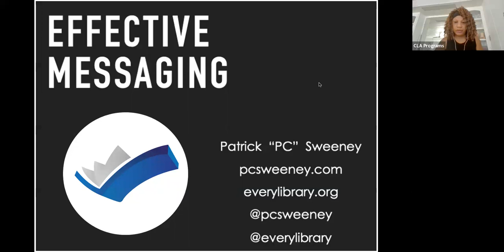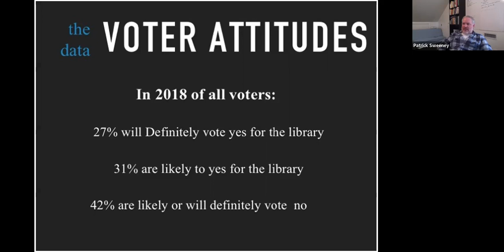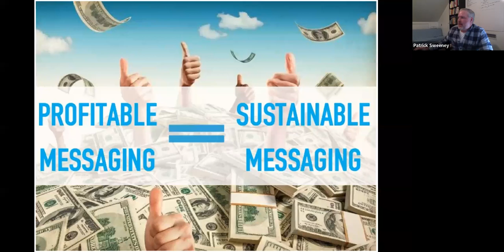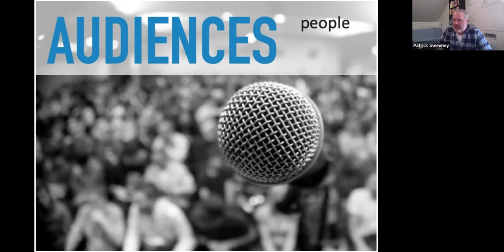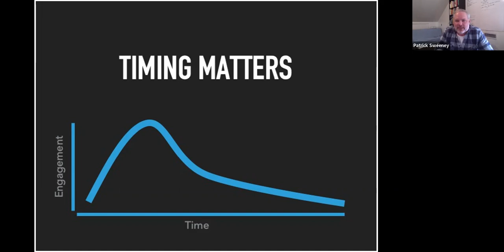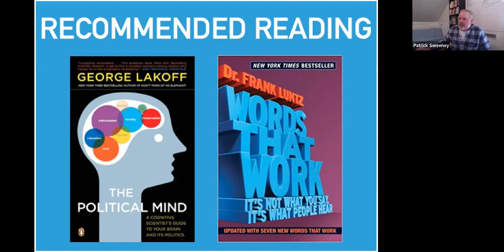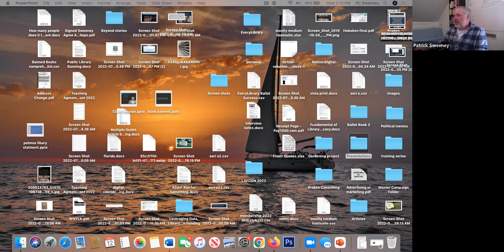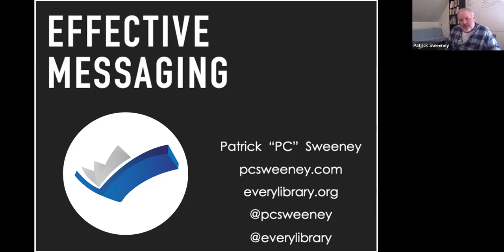Creating Effective Messages for Building Support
Description:

Libraries that can most effectively communicate their value to the community are less likely to lose funding and are more likely to have the support of local politicians and voters. In this presentation, PC Sweeney will discuss some of the most effective strategies behind creating effective messages that engage the public and encourage action. These are the strategies used by some of the most successful political causes and initiatives. In this webinar, we'll discuss using the PAS (Problem-Agitation-Solution) structure for messages, the benefits of 27-9-3 messages, and how to create messages in the face of opposition. We'll also look at how to distribute and target messages to the right people.

Session Facilitator:

Patrick “PC” Sweeney

Patrick “PC” Sweeney is a graduate of the San Jose School of Library and Information Sciences and former Administrative Librarian of the Sunnyvale (CA) Public Library. He was Executive Director of EveryLibrary California, a statewide initiative to support library propositions. He is co-author of “Winning Elections and Influencing Politicians for Library Funding” as well as “Before the Ballot; Building Support for Library Funding.” He was recently recognized with a “40 Under 40” award by the American Association of Political Consultants for his work fighting for libraries at EveryLibrary. He is a lecturer at the San Jose Information School where he teaches courses on politics and libraries. He is active across social media as PC Sweeney.

About the Ursula Meyer Advocacy Fund Training Series

This program is part of an ongoing series of monthly online sessions offered through the Ursula Meyer Advocacy Fund Training Series; sessions are generally held online on the second Wednesday of each month, beginning at 10 am PT. The series honors the memory of Ursula Meyer, 1977-78 CLA President, California Library Hall of Fame inductee, longtime director of the Stockton-San Joaquin Public Library, and fierce advocate for library services and intellectual freedom. The Ursula Meyer Fund was established to provide for the training of librarians in all stages of their careers, and library supporters, in political advocacy and political action, in honor of Ursula’s belief that librarians need effective political skills to advocate for library support at all levels of government.

General Announcement for Listservs

Free registration for the California Library Association (CLA) Ursula Meyer Advocacy Training online session “Creating Effective Messages for Building Support” Wednesday, October 12 from 10 – 11:30 a.m. PT is now underway at [add link here once it is established].

Featuring EveryLibrary Institute Deputy Director Patrick “PC” Sweeney, the session will help participants explore how library advocates can most effectively communicate their value to the community to ensure funding through the support of local politicians and voters. Sweeney will discuss some of the most effective strategies behind creating effective messages that engage the public and encourage action; using the PAS (Problem-Agitation-Solution) structure for messages; the benefits of 27-9-3 messages; how to create messages in the face of opposition; and how to distribute and target messages to the right people.

The Ursula Meyer Advocacy Fund Training programs are part of an ongoing set of monthly online sessions offered under the auspices of the California Library Association; sessions are generally held online on the second Wednesday of each month, beginning at 10 am PT. The series honors the memory of Ursula Meyer, 1977-78 CLA President, California Library Hall of Fame inductee, longtime director of the Stockton-San Joaquin Public Library, and fierce advocate for library services and intellectual freedom. The Ursula Meyer Fund was established to provide for the training of librarians in all stages of their careers, and library supporters, in political advocacy and political action, in honor of Ursula’s belief that librarians need effective political skills to advocate for library support at all levels of government.

To view archived recordings of previous sessions, please visit the California Library Association YouTube channel